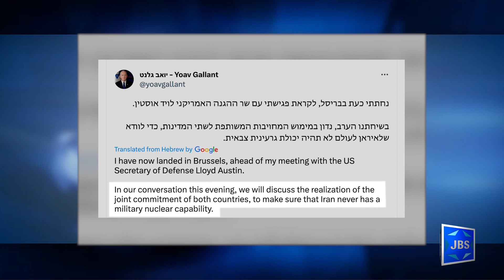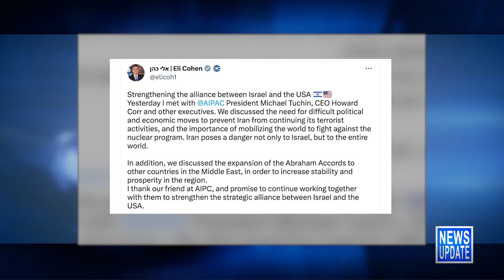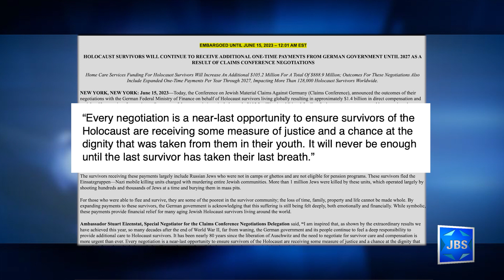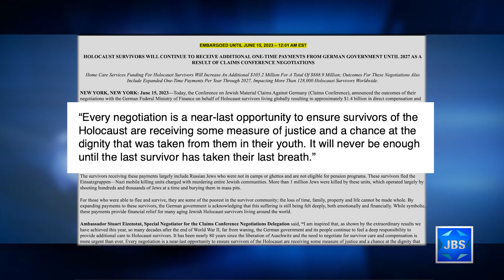JBS News Update - 6/15/23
Stories Include:

Israeli, US Defense Chiefs Meet in Brussels,
Israeli Foreign Minister Meets AIPAC Officials,
House Calls on Russia to Release Held Journalist,
Claims Conf. Reaches New Compensation for Survivors,
Comedians Stand Up to Antisemitism

Programming:

At 6:30pm Shahar Azani speaks with former ADL chief Abe Foxman, and President of UCLA SSI, Natalie Masachi, who share their perspectives on the new documentary "Israelism" that rails against the pro-Israel "indoctrination" of young Jews.
At 7pm its Talmud Study.
At 7:30pm Ruth Lande talks about Israeli regional positioning and the Iranian threat.
At 8pm Israeli Arab advocacy activist Yoseph Hadad, AJC Chair Avital Leibovich, and Ambassador Dror Eidar discuss the BDS movement and its impact on the threat of delegitimization against the State of Israel.
At 9pm Raphael Shore is on L'Chayim.
At 10pm Daniel Gordis discusses his book Impossible Takes Longer.

JBS is a non-profit, educational Jewish television channel featuring:
*Children's programs
*Israeli Films